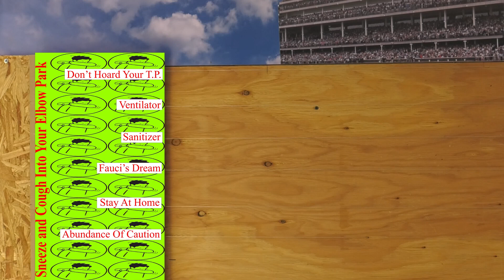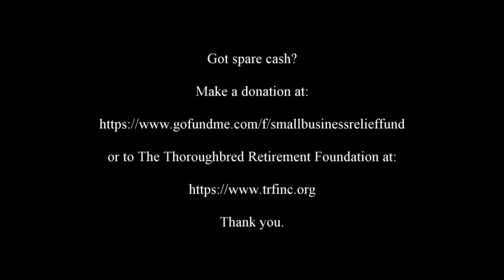2020 Kentucky Coronavirus Derby Short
In light of the 2020 Kentucky Derby being postponed, here an alternative.